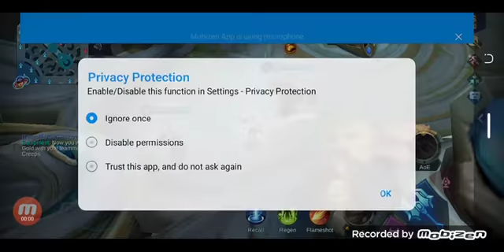na Kaya pa. mlbb